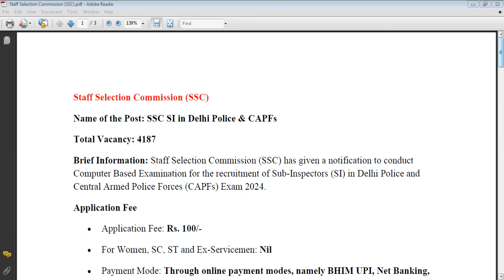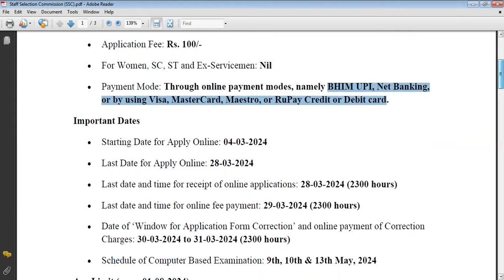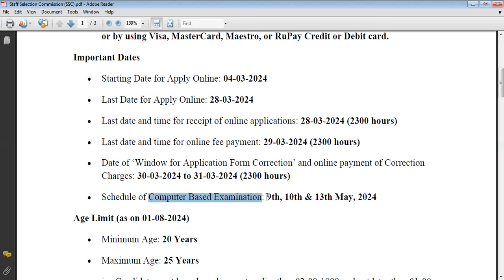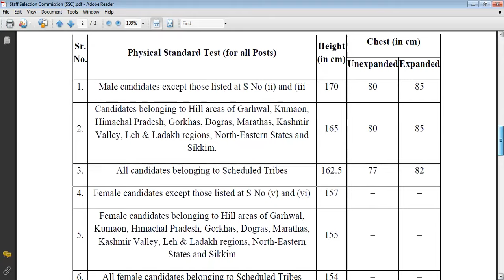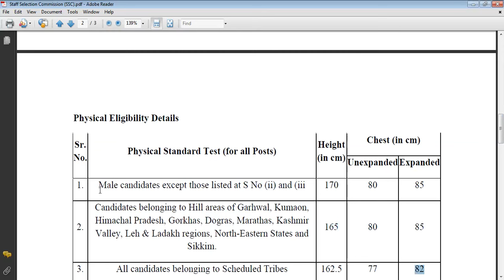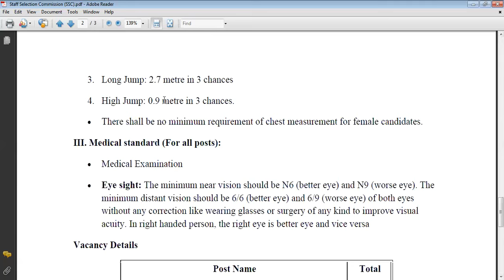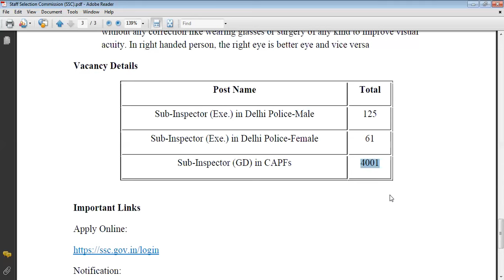Staff Selection Commission SSC recruitment of Sub-Inspectors (SI) - 4187 Posts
Staff Selection Commission (SSC) has given a notification to conduct
Computer Based Examination for the recruitment of Sub-Inspectors (SI) in Delhi Police and Central Armed Police Forces (CAPFs) Exam 2024.

• Last date and time for receipt of online applications: 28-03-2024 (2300 hours)
• Last date and time for online fee payment: 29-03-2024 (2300 hours)
• Date of ‘Window for Application Form Correction’ and online payment of Correction Charges: 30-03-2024 to 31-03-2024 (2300 hours)
• Schedule of Computer Based Examination: 9th, 10th & 13th May, 2024